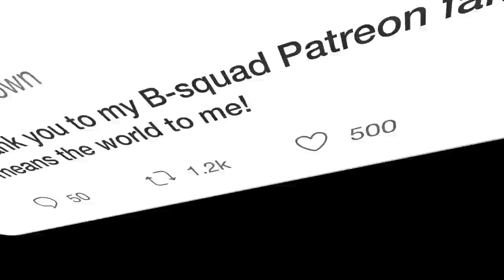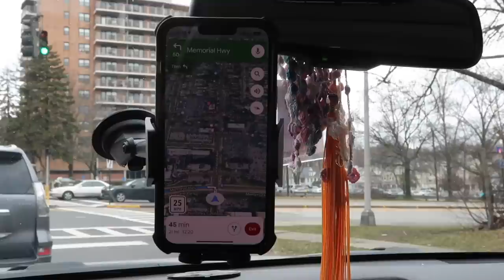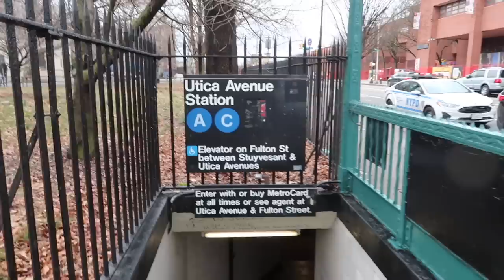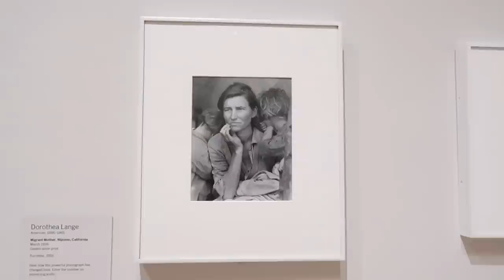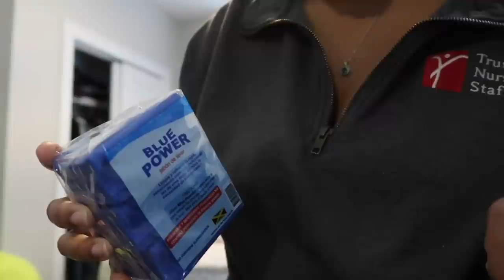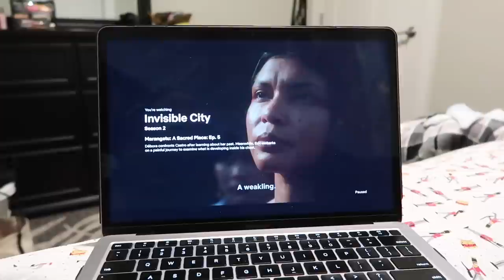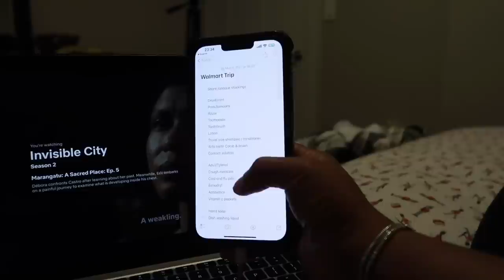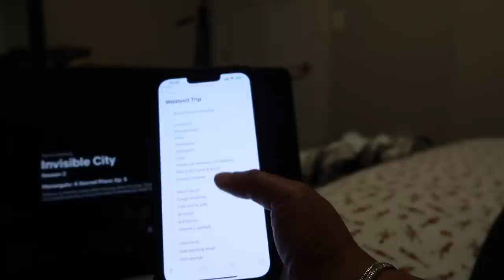NYC Vlog | Exploring Manhattan + Preparing For Flight Attendant Training + Packing Haul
Heyyyy!! Welcome to another Vlog: This time around we'll be spending the day and night in Manhattan NYC with Monica. We went to The MOMA and found some local bars to enjoy! After that I brought you all along with me on the journey to prepare for Flight Attendant Training. We went shopping and got all manner of things for the 6 weeks I'll be away. I really hope you enjoy this vlog.

♡ CHAPTERS
0:00 Intro

♡ LET’S CONNECT!

⊹ Bicana Brown
⊹ 26
⊹ Jamaican

♡ Editing
⊹ Final Cut Pro X
⊹ Photoshop